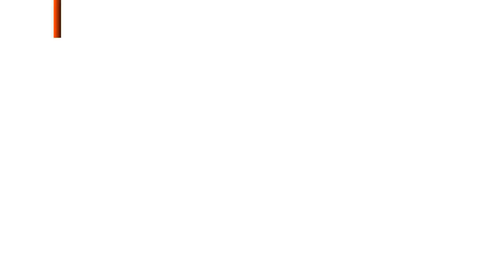Criança de 8 anos falando de Deus.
Ela é a Sobrinha do Pedro Mário.
Ela ( Estrela) aka Stela deseja partilhar com as crianças e não só a palavra de Deus e algumas coisas que ela acredita ser importante, ela está pensar em ter um canal, mas decidimos partilhar esse video para ver a recepção do pessoal e se gostarem, ela terá um canal dela com os videos dela, e uma página no facebook.

Assista e deixa-nos entender o que achaste do video.